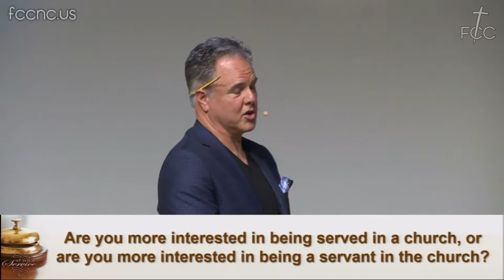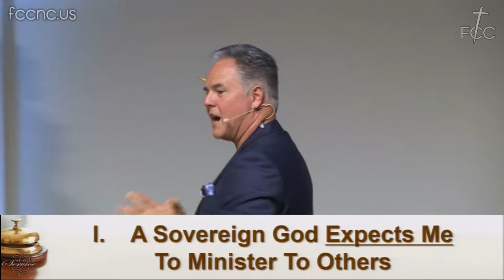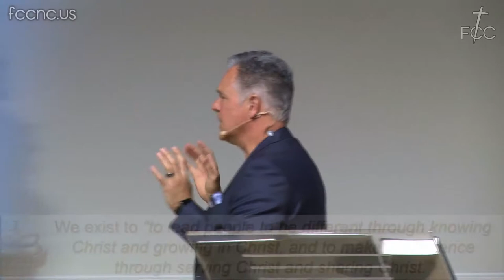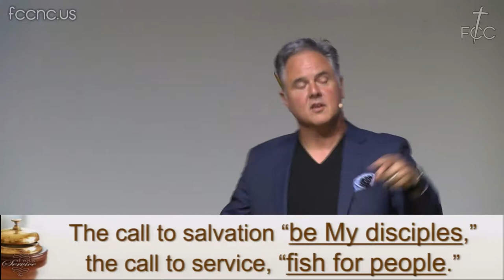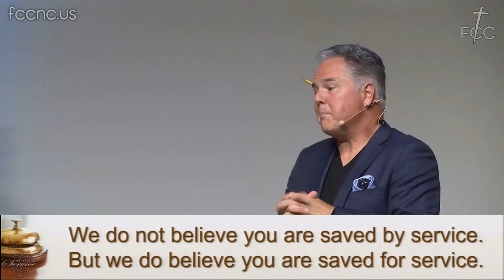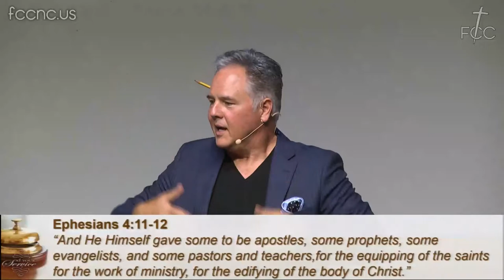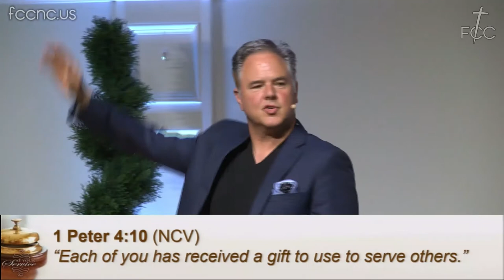"FCC" - 5/20/2018 - "At Your Service Lord"